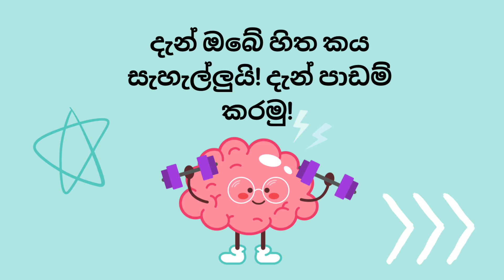ඉක්මනින් හිත සහ ගත සැහැල්ලු කර ගන්න විදිහක් ~ පාඩම් කරන අතරෙ පුංචි විවේකයක් ~ Brain Exercises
Indulge in these brief brain relaxation exercises, featuring gentle stretches and calming breathwork designed to help children unwind during their study sessions. Enhancing focus and relaxation, this content is presented in Sinhala.